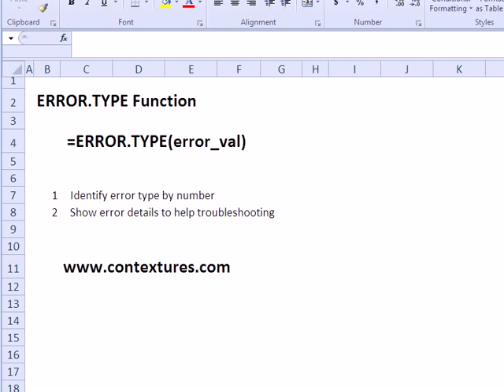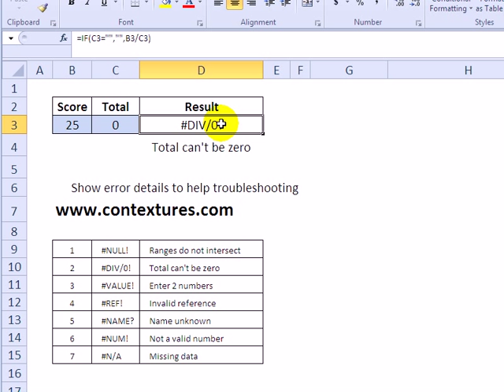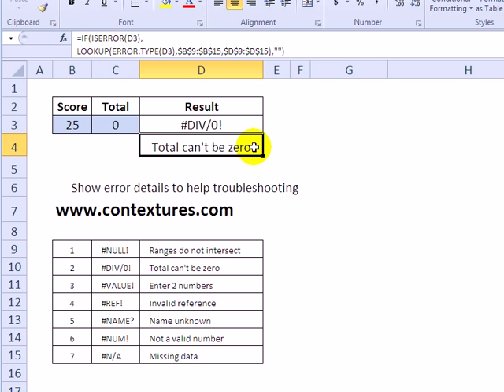Troubleshoot Excel Errors with ERROR.TYPE Function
The ERROR.TYPE function returns a number for a specific error type in Excel.

The ERROR.TYPE function can be used to:
-- Identify error results in a cell
-- Help users troubleshoot Excel errors

Watch this video to see how to use the Excel ERROR.TYPE function, and return a number for a specific error.